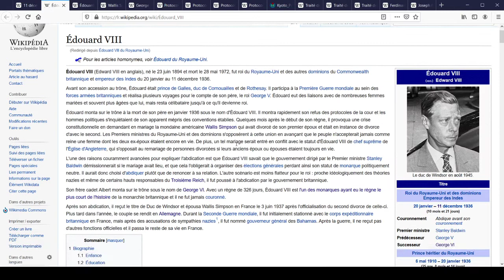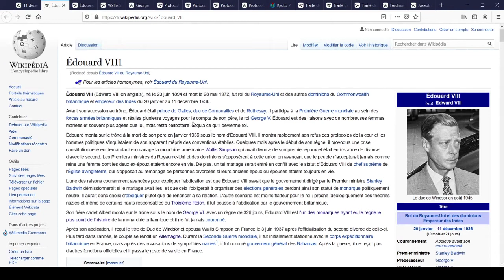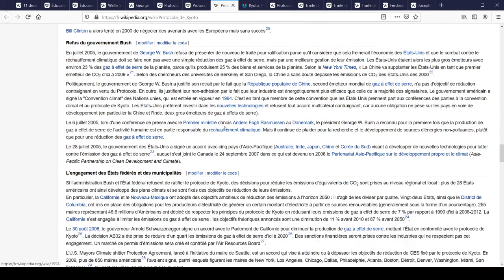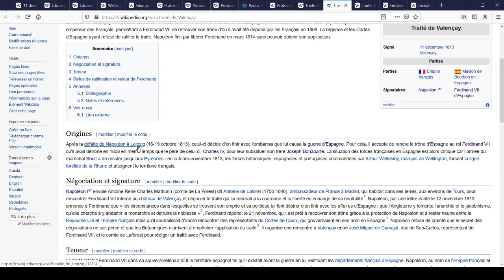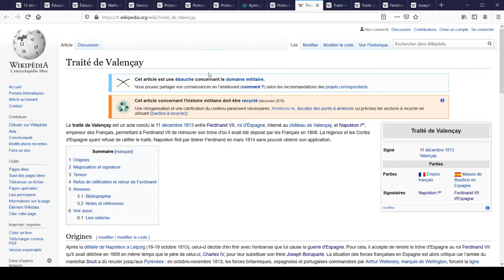Le 11 Décembre: Édouard VIII, Kyoto et Valençay, Jour à Retenir (134)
-L'abdication d’Édouard VIII en 1936 (roi du Royaume-Uni depuis Janvier, abdique en faveur de son frère Georges VI, voulait se marier avec une américaine plusieurs fois divorcée...)
-La signature du Protocole de Kyoto en 1997 (Accord international sur le climat, signé et ratifié par presque tous les pays du monde, exceptions des États-Unis et du Canada...)
-Le traité de Valençay en 1813 (Ferdinand VII redevient roi d'Espagne au détriment de Jojo la bouteille, l'Espagne devient neutre dans les guerres napoléoniennes, traité non respecté pas Ferdinand VII...)